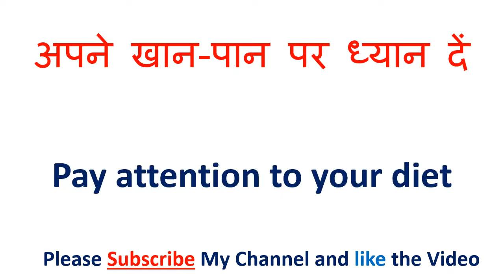निराश मत हों को इंग्लिश में क्या कहते हैं | Niras mat ho in English